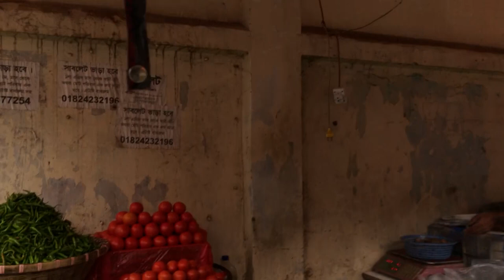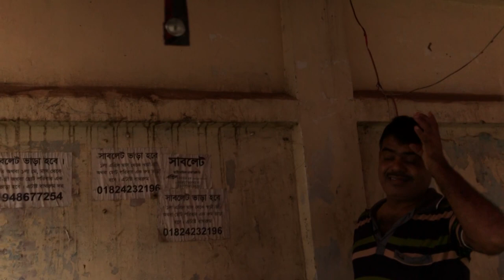eating show with sound || Eating handy chicken curry and fish fry with fish curry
Hi i am a food lover man.I like bengali traditional food.I also like Indian food.Today I will eat very delicious food.its a very tasteful food item. I Enjoy it. I think everyone like this food.

home made Aloo Paratha and pao roti malai chamchom | eating show with sound

Eating show with sound | eating water lily with small fish curry and chicken with Green Papaya curry

Eating show with sound | eating lady`s finger  fried and pumpkin leaves bora with air fish curry

Eating show with sound | eating Hilsha fish fried and PUMPKIN with roi fish curry

eating show | Eating small fish with vegetarian and Roi fish curry

eating show | Eating Labeo bata fish Vona and Aor fish curry

eating show with sound | Eating Balsam Apple fried and big catfish curry with data shak

Eating Show with sound | Eating Onion and Pointed gourd fried with Pigeon Meat Vona

Eating Show with sound | eating kochu shak with hilsha fish and bottle gourd curry

eating pumpkin with Shrimp curry and sea fish fried | eating show with sound

eating Shrimp with kochur loti curry and chital fish curry with dal

eating Cauliflower curry and balsam apple fried and vegetarian | Eating Show

eating show | eating sheat-fish fried and curry with small fish vona

Eating show with sound | eating koi mach fried and chaingri mach with pumpkin curry